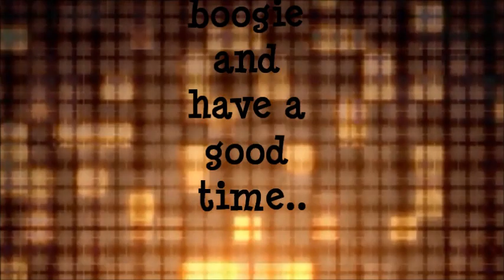Christian & Oliver- Happy Birthday Jo!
Hello, everyone this is Tavo (4454781). I hope all you Chrolli lovers out there are doing great. So, last week was our beloved Jo's 35th birthday and to celebrate I made the following fanvid for my channel, but decided to share it here as well with everyone. The more Jo the better!! Chrolli4ever.

PLEASE NOTE: " The Christian & Oliver Fansite does not claim ownership of video clips used or of musical selection.

Song: Happy Birthday
Performed by: Leif Garrett
Song: Good Time
Performed by: Owl City & Carly Rae Jepsen

Many thanks to Ichglotzutube, MercuryMay, Chrolliworldwide, and Chrollichina for video clips.